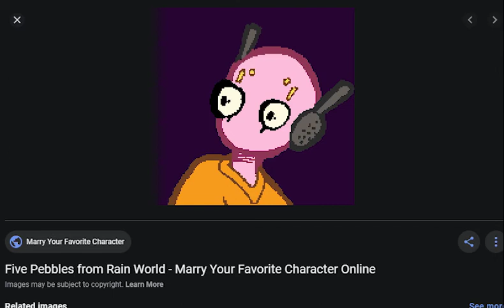Five_Pebbles.jpeg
shitposting like always
song: Random Gods (Theme III)

I honestly have no idea what to name this video